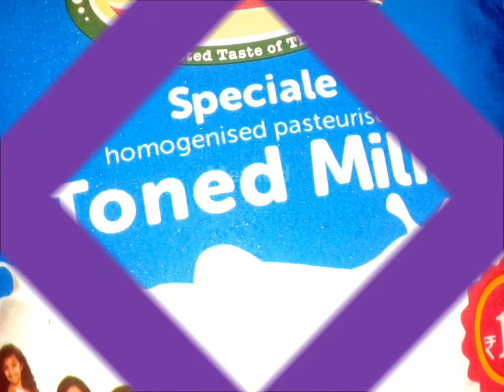how to make carrot rava laddu/carrot Semolina ladoo/carrot Sooji ladoo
క్యారెట్ రవ్వ లడ్డు సులభంగా ఇంట్లోనే తాయారు చేసుకొనుట
Laddu or laddoo are ball-shaped sweets popular in the Indian Subcontinent. Laddus are made of flour, minced dough and sugar with other ingredients that vary by recipe. They are often served at festive or religious occasions.[1][2]Laddoo is an omnipresent sweet, It is referred back in olden days as the Narayl Nakru in South it dates back to the time of the Chola Empire when it was a sweet that was packed for travelers and warriors as a symbol of good luck for their expeditions.
Common flours used for laddu include besan (chickpea flour), rava (wheat semolina) and ground coconut. These are combined with sugar and other flavorings, cooked in ghee and molded into a ball shape. Some laddu recipes are prepared using Ayurvedic medicinal ingredients, including methi laddu, multigrain and resin laddu.

Boondi laddu[edit]
Boondi laddu is made from boondi. It is often served in occasions like marriages, or festivals such as Raksha bandhan and Diwali. Motichoor laddu is made from fine boondi where the balls are tiny and is cooked with ghee or oil. Originally this laddu was a Tamil sweet, but it is now popular throughout India.
Besan laddu (Hindi: बेसन के लड्डू) is a popular Indian sweet dish made of Besan (chickpea flour or gram flour), sugar and ghee.

Besan Laddu decorated with silver foil and almond chips.
Besan is roasted in ghee till golden brown appearance with nutty fragrance. Then sugar is added to it. Pistachio pieces are also mixed in this mixture optionally. Sweet balls are then made from this mixture. It has a long shelf life.

It is often served at festivals, family events and religious occasions in India.
Laddu is often prepared for festivals or family events such as weddings and births, or given as a prasad at Hindu temples, especially Tirupati Venkateswara temple, Andhra Pradesh. Laddu is considered a traditional Eid dessert in some Muslim communities.

In Maharashtrian cuisine, there are traditional recipes for laddu intended as travel provisions.

Cultural references[edit]
In the Sesame Street episode "Rakhi Road", laddus are featured prominently as a favoured Indian dessert. Elmo is shown making laddus and enjoying eating them as part of the celebrations around the Indian festival of Rakhi.[4]

A laddu weighing 6,300 kg was made for a Ganesh festival in Andhra Pradesh, India in September 2012. This was claimed to be the largest known laddu.[5]

In the movie English Vinglish, the protagonist Shashi Godbole (Sridevi) is a housewife who makes and sells laddoos as a home-run business.
The carrot (Daucus carota subsp. sativus) is a root vegetable, usually orange in colour, though purple, red, white, and yellow varieties exist.

It has a crisp texture when fresh. The most commonly eaten part of a carrot is a taproot, although the greens are sometimes eaten as well. It is a domesticated form of the wild carrot Daucus carota, native to Europe and southwestern Asia. The domestic carrot has been selectively bred for its greatly enlarged and more palatable, less woody-textured edible taproot. The Food and Agriculture Organization of the United Nations (FAO) reports that world production of carrots and turnips (these plants are combined by the FAO for reporting purposes) for calendar year 2011 was almost 35.658 million tonnes. Almost half were grown in China. Carrots are widely used in many cuisines, especially in the preparation of salads, and carrot salads are a tradition in many regional cuisines.